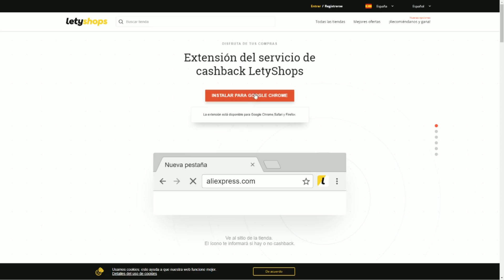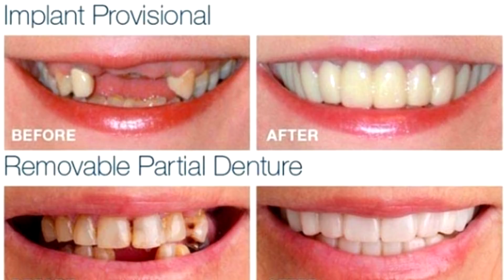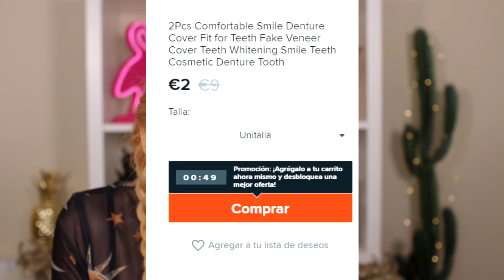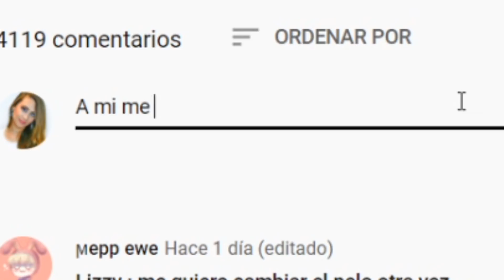PROBANDO LOS PRODUCTOS MÁS RAROS DE BELLEZA DE ALIEXPRESS #3 ¿VALEN LA PENA?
Regístrate en Letyshops para empezar a comprar con beneficios:
Instala la extensión para que puedas ver en qué tiendas puedes obtener Cashback por tus compras

💲49,90 ¿VALE LA PENA? PONIENDO A PRUEBA (en mi cara) el CALENDARIO DE ADVIENTO DE NYX

¿COPIA DE JAMES CHARLES POR 12€?? PROBANDO MAQUILLAJE NUEVO DE PRIMARK! Dupes de Huda Beauty, KKW !

¿W7 VALE LA PENA? PONIENDO A PRUEBA (en mi cara) su CALENDARIO de ADVIENTO por €12!

LO QUE PEDÍ VS LO QUE RECIBÍ en tiendas chinas. ZAFUL ¿VALE LA PENA? BLACK FRIDAY!